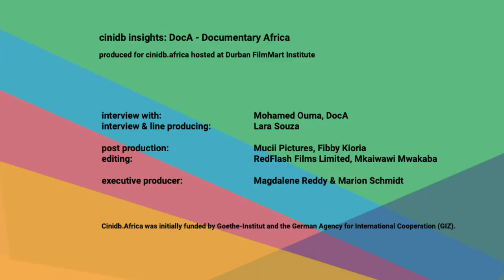Documentary Africa - DocA: Mohamed Ouma in conversation with Lara Souza